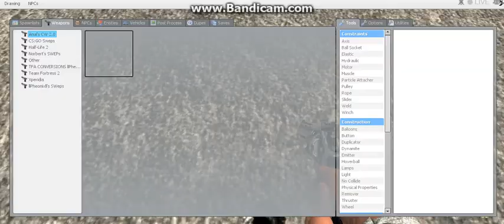Gmod Gameplay #1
k